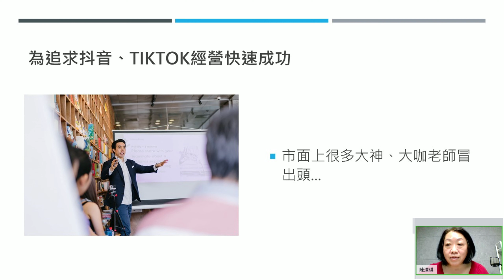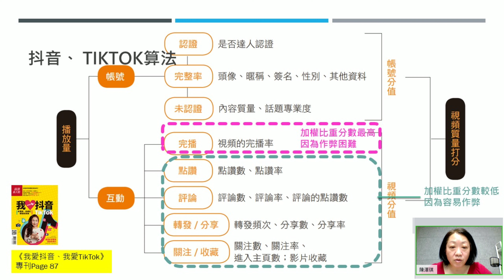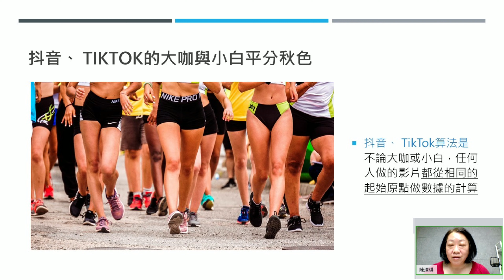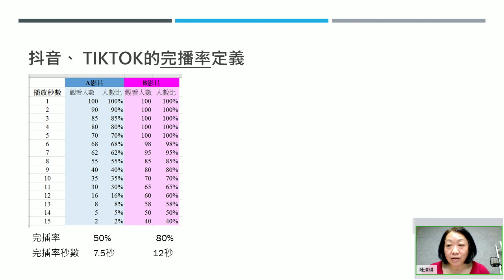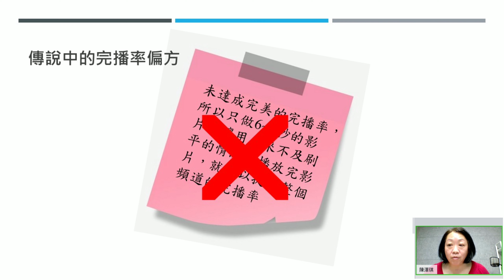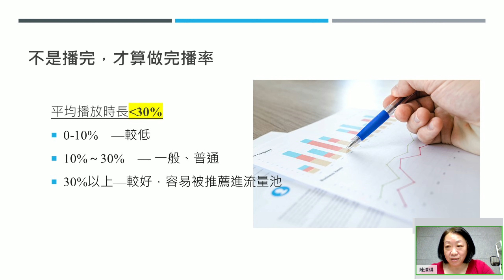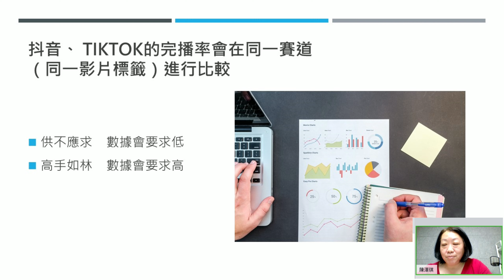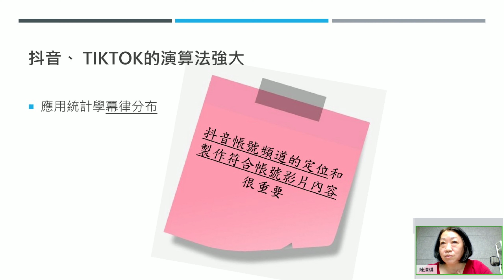抖音 TikTok大神不想說清楚的祕密-抖音算法 TikTok演算法 抖音影片播完才能計算完播率嗎 如何提高影片的完播率；快速漲粉有用嗎 增加點讚 轉發 分享 能變成熱門號嗎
抖音影片，TikTok影片的演算法，最關鍵的要素就是影片的完播率，但究竟抖音算法有哪些元素? 如何提升TikTok 短影片的完播率? 花錢買捷徑快速增粉，增加完播率就是成功的抖音號了嗎?那些大咖絕對不想和你說清楚的完播率的秘密，《我愛抖音、我愛TikTok》熱賣專刊總編輯陳澤琪，線上教學一次全都露^^

【影片段落】
00:00 分析抖音算法涵蓋哪些項目
02:04 詳解抖音完播率
11:19 抖音的完播率要在同一賽道進行比較
【影片標籤】
【活動推廣資訊】
「短視頻、短影音電商15秒淘金」線上直播課，報名已經開始
2021年8月5日起，每週四晚上，台灣前進新大陸和義烏工商學院，兩岸聯手，規劃線上學習課程，誠摯邀請您一起來學習。
【商品購買連接】
更多學習資訊請見博客來《我愛抖音、我愛TikTok—新電商、新網紅，賺錢新商機》專刊
■前進新大陸｜給你闖蕩世界的指南針